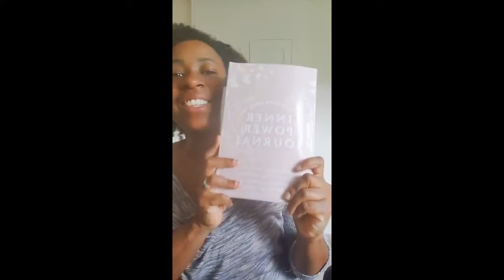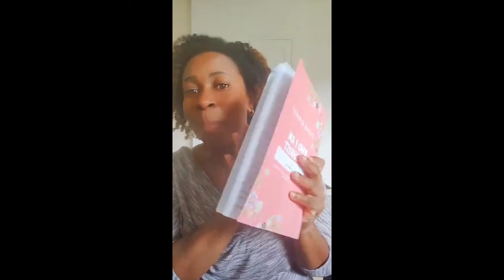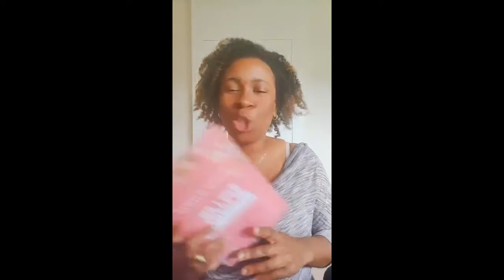What is a God inspired business?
What is YOUR God inspired business idea?

In this live I explain what IS a God inspired business

And I share 3 tips of how to figure out of it's God inspired for you.

Then I share more about my POWER framework and how it will help you to get started with more ease and joy.

I'm doing a Masterclass on Thursday 17th March called

How to start your God inspired business with ease and joy.

In this class I will share with you:
1. Why you need to prioritize work on your feelings, emotions and thoughts before even starting your business.

2. How to change and influence your emotions with Godly principles

3. How my POWER framework will help you to start your business with more ease and fun so you could create an income, have more time and have more impact.